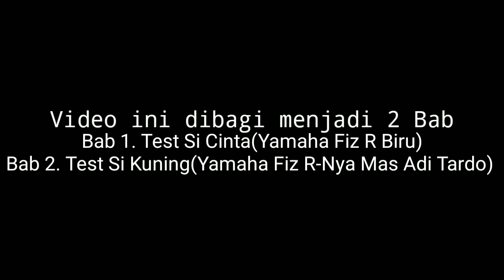The Pure Sound Of YAMAHA FIZ R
Just For Documentation

THIS VÍDEO ISN'T ABOUT SPEED
IT'S PURELLY ABOUT SOUND